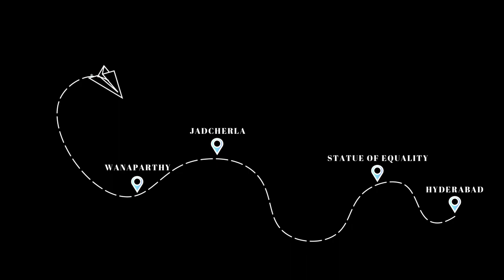hyderabad to pangal short vlog